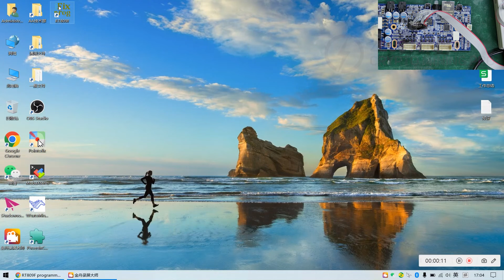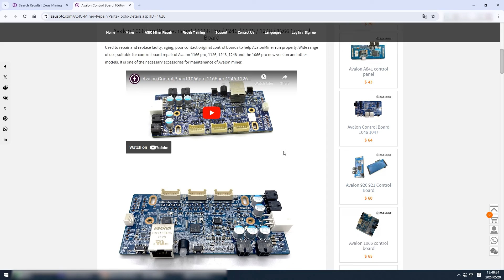How to read and flash Avalon control board firmware?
By flashing the Avalon control board firmware, you can effectively solve problems such as the Avalon miner's inability to view the IP, the miner's inability to enter the background, and the inability to detect the hash board. So how to program the Avalon control board firmware? This video will explain in detail the tools and detailed steps required for firmware flashing. I hope it can help you.
Note: This control board firmware programming method is only applicable to the Avalon universal control board.

Product Details:
1) Avalon Control Board 1066pro 1166pro 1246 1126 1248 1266

00:00 Introduction
00:15 Connecting cables
01:09 Write firmware
01:46 Read and save